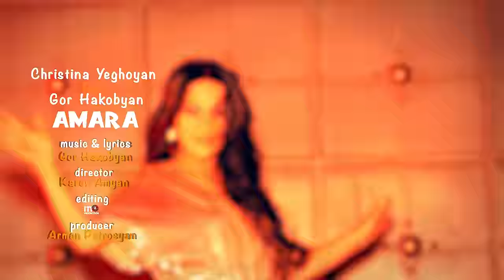🎵 GOR HAKOBYAN feat CHRISTINA YEGHOYAN - Amar a /Premiere/ 2018 4K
music & lyrics: Gor Hakobyan
editing: M2 production
director: Karen Amyan
producer: Armen Petrosyan /Mench/

©️ Gor Hakobyan music production